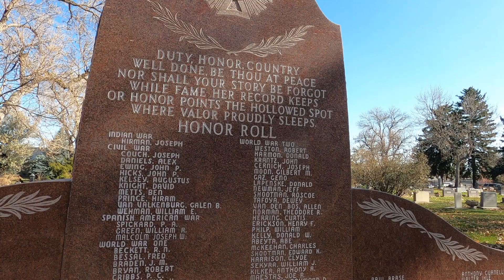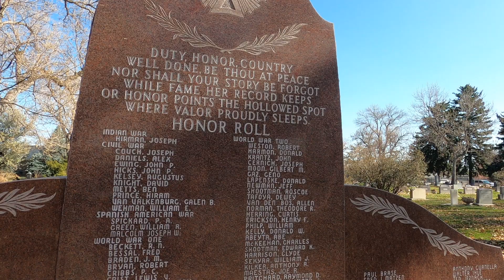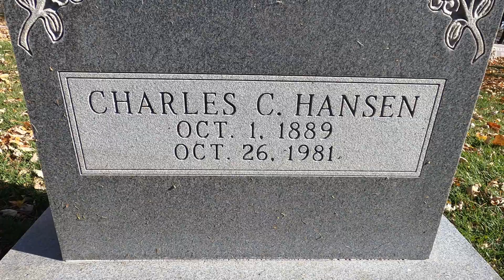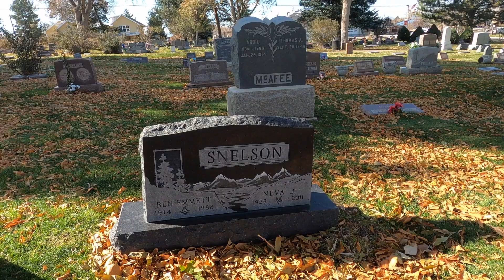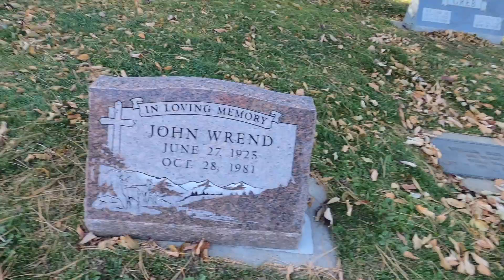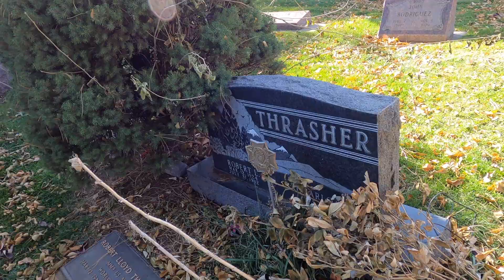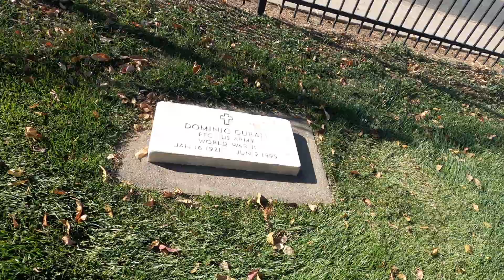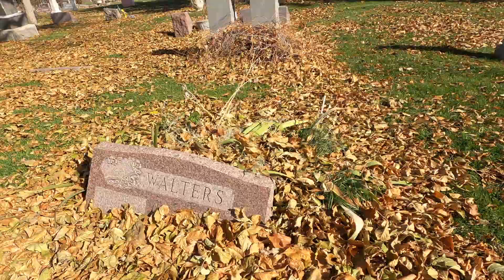Lafayette Colorado cemetery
there is a grave that dose not look like the rest. I was later told that one is supposed to be vampire. let me know what you think . its about 10 mintis in